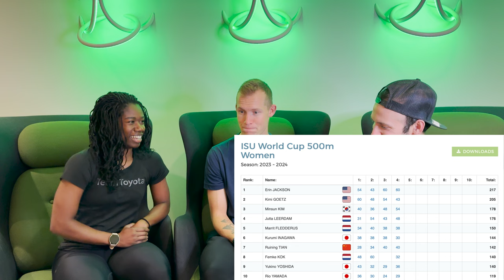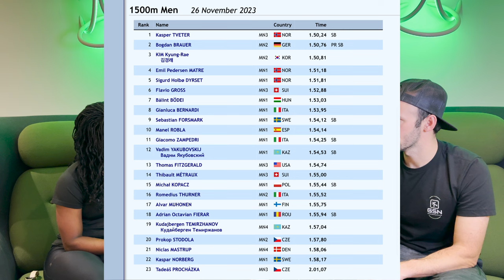NILS van der Poel is BACK!! - GSN News #8 w/ Olympic Champion Erin Jackson co-hosting!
Welcome back to the GSN News Show, where we dive deep into the world of speed skating! In Episode 8, your hosts Viktor Thorup and Mitch Whitmore have a special guest, Olympic Gold Medalist Erin Jackson!🇺🇸 Watch as they bring you up to speed on the hottest topics from the speed skating circuit worldwide.

🔥 Episode Highlights 🔥

Nils van der Poel raced a 5000m!! 🇸🇪

Erin Jackson talks speed skating news from Stavanger, Norway!